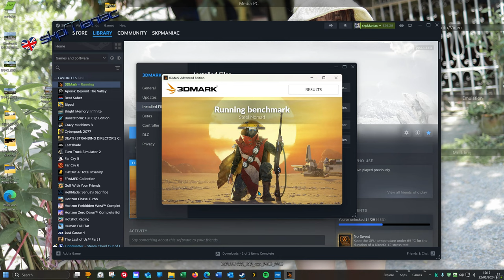3D Mark Steel Nomad in 4K "RTX ON" Gigabyte 4090 OC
This is the latest Benchmark on 3D Mark, it looks nice, but it's way too short!
Watch the video full screen to get the best enjoyment.

Steve